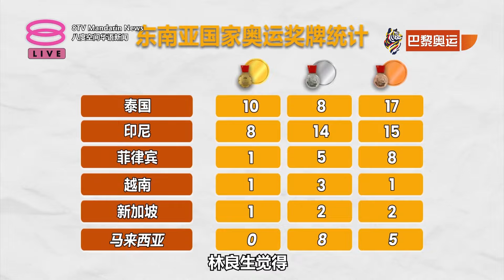大马队剑指奥运首金 分析预测"夺金率"逾3成 | 巴黎奥运专题【2024.07.24 八度空间华语新闻】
【大马队剑指奥运首金  分析预测"夺金率"逾3成】
巴黎奥运专题 | 体育分析员认为，我国选手在这一次奥运夺金机率达3到5成，尤其是羽毛球男单、男双和脚踏车项目，都是夺冠热门项目。

【记者】余伟健
【今日主播】叶剑锋 & 陈薇薇